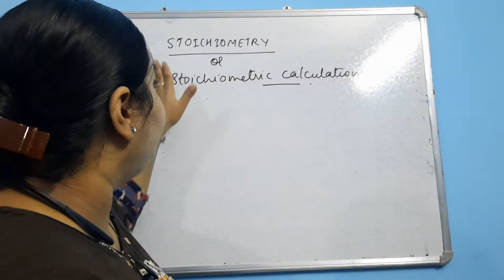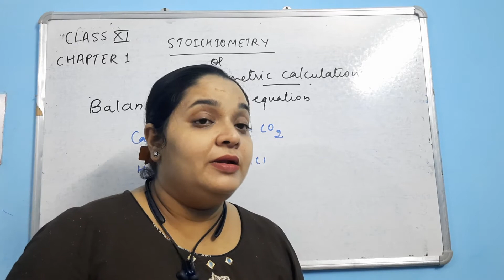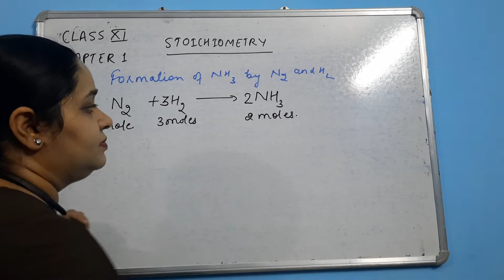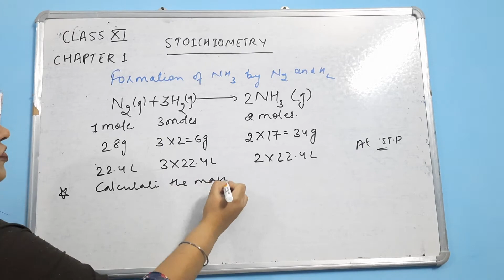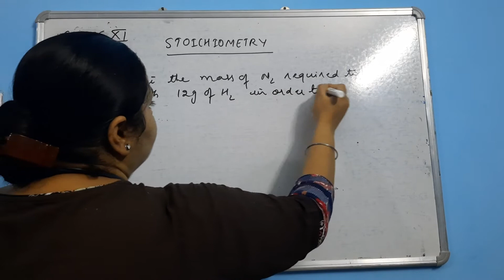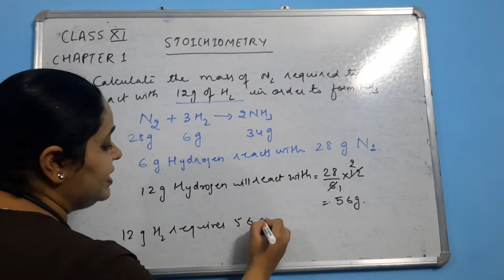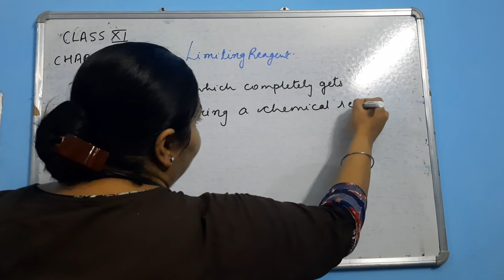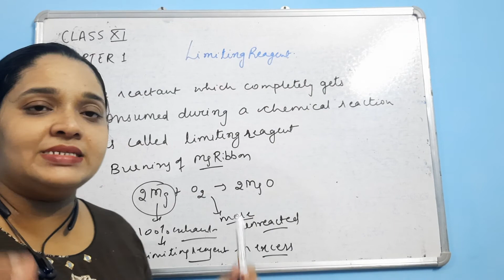CLASS XI | CHEMISTRY | CHAPTER 1| STOICHIOMETRY AND LIMITING REAGENT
This video will give explanation about stoichiometry and limiting reagent in very simpler way.